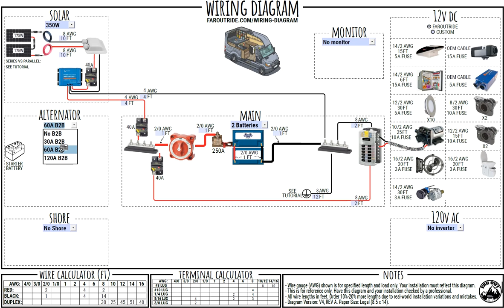Van Electrical Wiring Diagram | With Built-In Calculator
We're really proud of this one. This is pretty much how we envisioned our wiring diagram since day 1, but we finally made it happen!

What's new:
1- Customize each component to your needs (solar, alternator, shore, inverter, monitor) and the breakers/fuses will be sized automatically.
2- Wire gauge (AWG) is automatically calculated from selected components and custom wire lengths. No need to use an external calculator!
3- Customize 12V loads to your needs (image, name, fuse, wire length) and automatically calculate the wire gauge (AWG).
4- Automatically calculate the total wires length and the quantity of terminals to purchase.
5- The wiring diagram is part of our design workflow; combined with our calculator designing your electrical system doesn't get any easier than this!

Isabelle and Antoine

Video: Vanlife Wiring Diagram for DIY custom build van conversion (Sprinter, Transit, ProMaster)